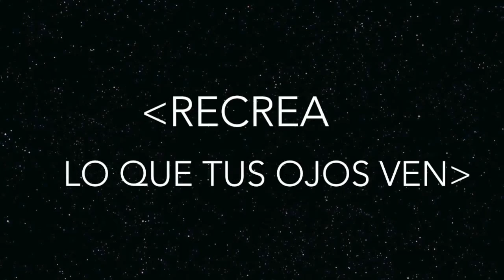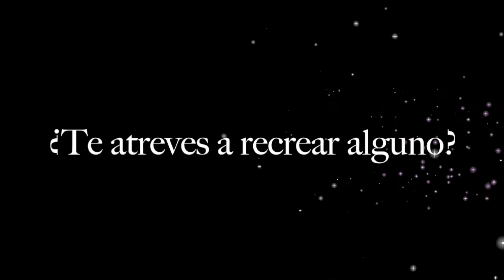INS-PIC I Outfits cómodos para OTOÑO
Les dejo unas ideas de esta nueva sección (INS-PIC) que podemos recrear en nuestros outfit! :D